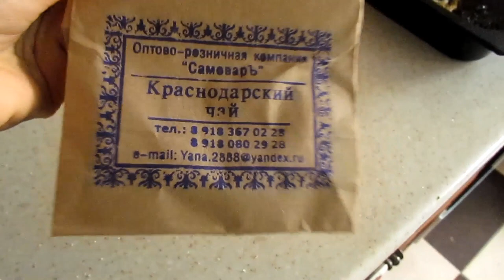✔ПЕРЕЦ НА ЗИМУ ✔ ПРОДУВАЕМ КОМПЬЮТЕР ✔ АФОНЯ В РУБАШКЕ ✔20 августа 2017♥